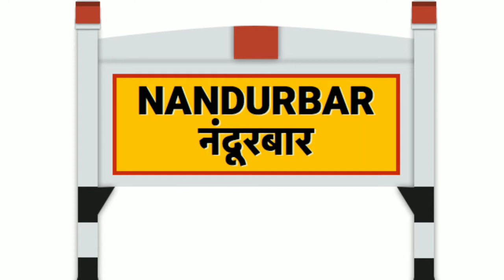महाराष्ट्रातील_सर्वात_लहान_5_जिल्हे|Top 5 Smallest Districts In Maharashtra By Area|Top 10 Marathi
Hi.

क्षेत्रफळानुसार महाराष्ट्रातील सर्वात लहान 5 जिल्हे|Top 5 Smallest Districts In Maharashtra By Area|

About This Video:-मित्रांनो या व्हिडिओमध्ये तुम्हाला महाराष्ट्रातील सर्वात लहान ५ जिल्हे कोणते आहेत ते सांगितले आहे आणि तसेच जिल्ह्याचे क्षेत्रफळ व जिल्ह्यामधील तालुके स्पष्ट केलेले आहेत. अशी माहिती सांगितली आहे.
मित्रांनो जर तुम्हाला हा व्हिडिओ आवडला असेल तर व्हिडिओ ला लाईक करून चॅनलला सबस्क्राईब करा.